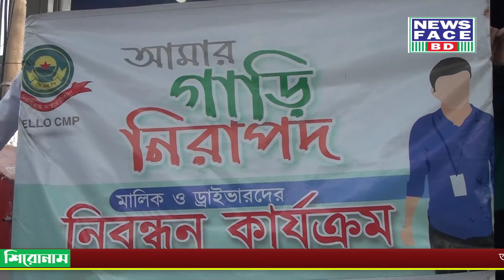আমার গাড়ি নিরাপদ কার্যক্রমে সিএনজি গাড়িতে কিউআর কোড সম্বলিত স্টিকার সাটানো কার্যক্রমের উদ্বোধন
আমার গাড়ি নিরাপদ কার্যক্রমে সিমেন্ট ক্রসিং এ সিএনজি গাড়িতে কিউআর কোড সম্বলিত স্টিকার সাটানো কার্যক্রমের উদ্বোধন